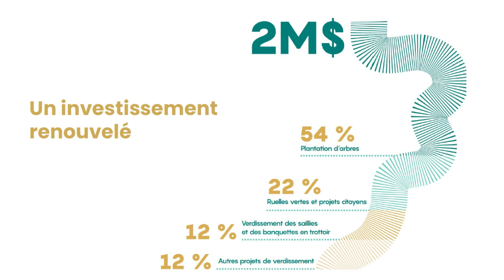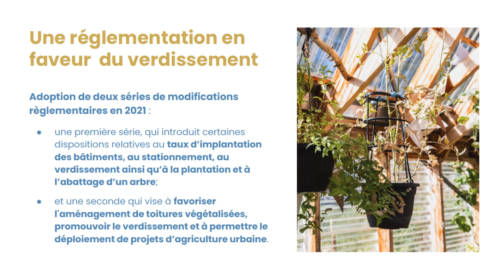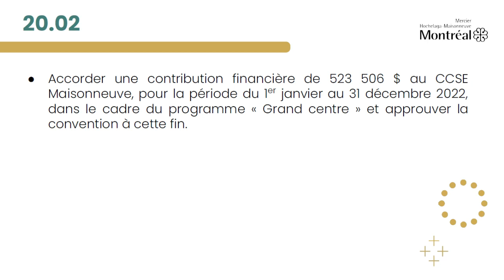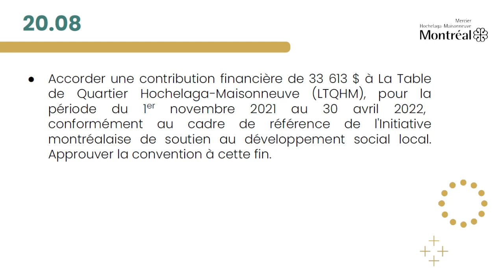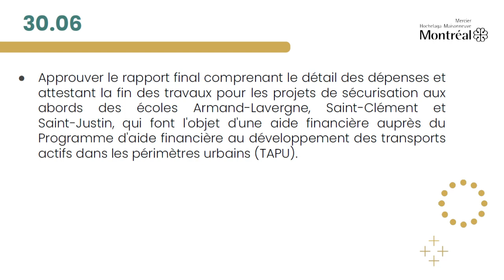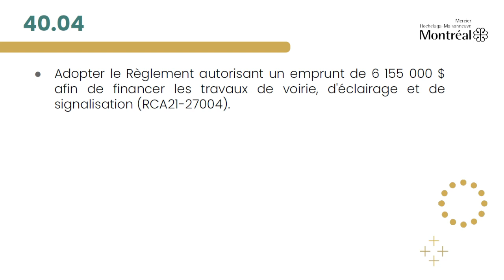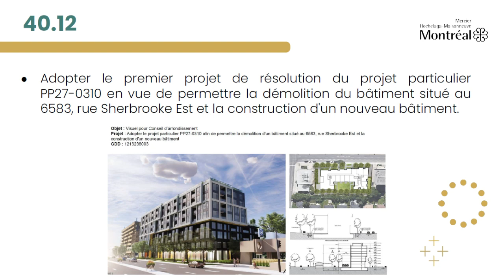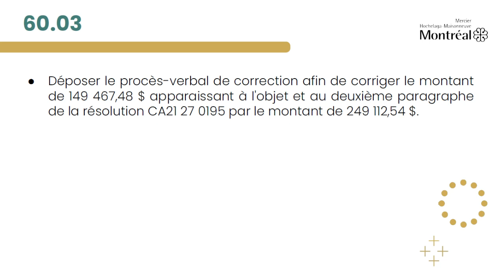2021-12-13 19 H 00 - Conseil d'arrondissement de Mercier-Hochelaga-Maisonneuve